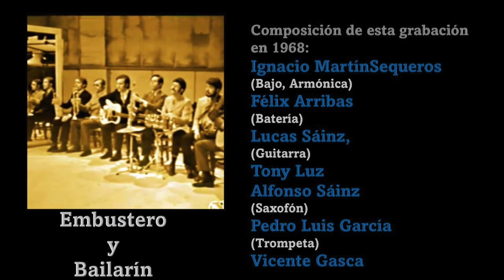Luis Fernando Tomillo Domínguez. Los Pekenikes: Embustero y bailarín.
Zafra. Música clásica, rock y progresiva.